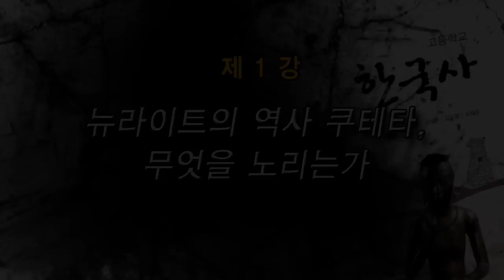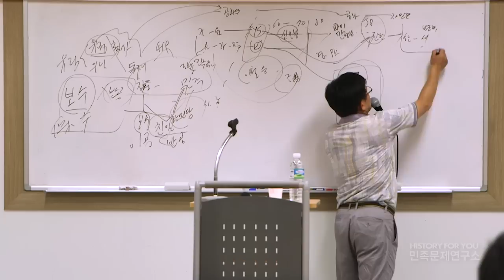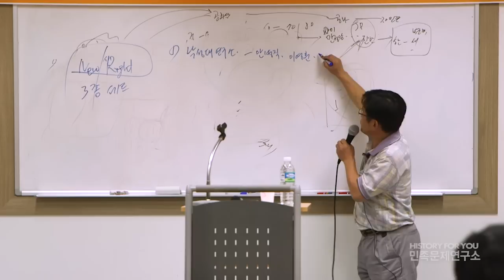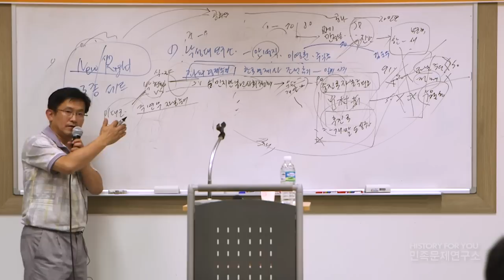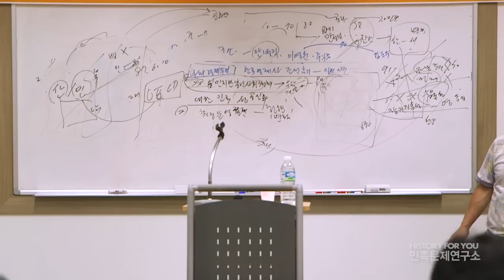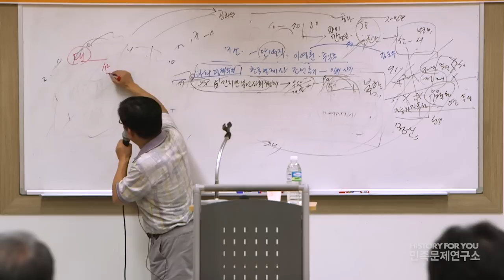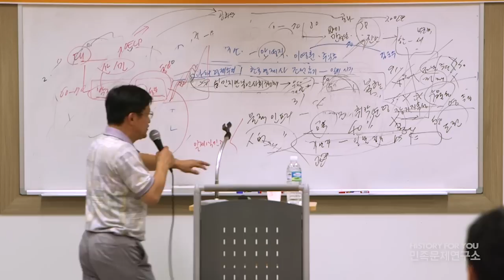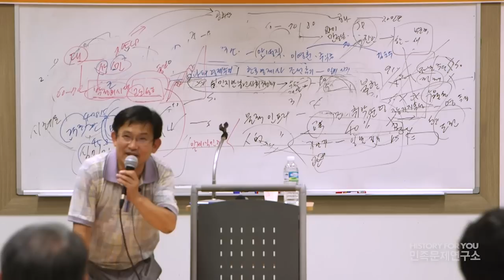[민연2013가을시민강좌] 1강-뉴라이트의 역사 쿠데타, 무엇을 노리는가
뉴라이트 교과서 검정 무효화 100만인 서명

강사: 박한용 (민족문제연구소 교육홍보실장)

박근혜정부가 들어선지 반년만에 친일 독재미화 뉴라이트 교과서가 국사편찬위원회의 검정을 통과하였습니다. 맞춤법 오류가 1000개 넘고 사실 오류와 역사왜곡이 400 여건 이상 지적된 위험한 교과서! 엉터리 교과서!

친일 독재미화세력들이 교과서를 고집하는 이유는 무엇일까요?
역사쿠데타를 일으킨 이유는 무엇일까요?
6명의 한국사 전문연구자에게 듣습니다.

민족문제연구소 2013 가을 시민강좌
 '뉴라이트 교과서 무엇이 문제인가' 제1강 뉴라이트의 역사 쿠데타, 무엇을 노리는가.